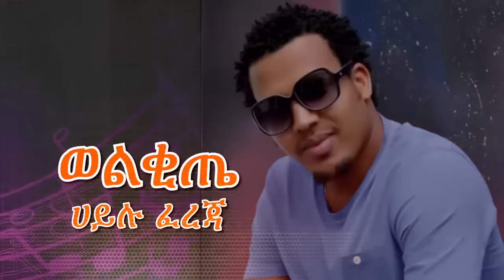ሀይሉ ፈረጃ - ወልቂጤ